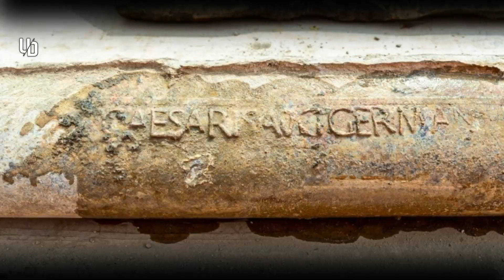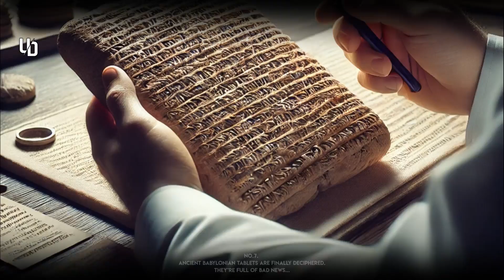The Top 15 Archaeological Discoveries of 2024 You Need to Know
▶Video Title :Year in Review 2024: The Top 15 Archaeological Discoveries of 2024 You Need to Know@UntoldDiscoveries

▶This video is about New Discoveries in Archaeology 2024

Learn about the World Around Us
- Learn about the history of the world
- Learn about the cultures of the world
- Learn about the geography of the world
- Learn about the climate of the world